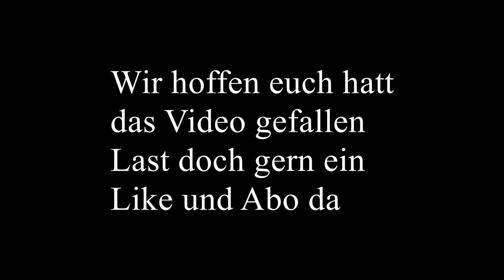Weihnachtsstern, Amaryllis und Coniferenbäumchen | Blumen und Dekoration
Verschiedene Dekotipps rund ums Schenken.
Schöne, stylische Geschenkideen.
Amaryllis, Weihnachtsstern und Bäumchen hübsch verpackt.
Viel Freude beim Verpacken und Schenken🌺

Tablett:
-Weihnachtstern (Blumenladen)
-Tablett
-Mini Lichterkette (Amazon)
-Flasche Wein (Rosso Passo) (Amazon)
- Duftkerze Villa Collection (Amazon)
-Floristen Knetmasse Oasis Fix (Amazon)
-Aludraht (Amazon)
-Filzband (Amazon)
-Schmuckdraht (Amazon)
-Christbaumkugel
-Filzstern
-Hagebuttenzweig (Amazon)

Holzscheibe:
-Holzscheibe (Amazon)
-Bäumchen (Mini Chamaecyparis)
-Filzband (Amazon)
-Paketschnur
-Glas für Plätzchen

Glasvase:
-Glasvase (Amazon)
-Amarylliszwiebel gewachst
-Mini Lichterkette (Amazon)
-nach Belieben Likörflasche
-Engelshaar
-Christbaumkugeln
-Zimtstangen (Amazon)
-Dekostern
-Zapfen